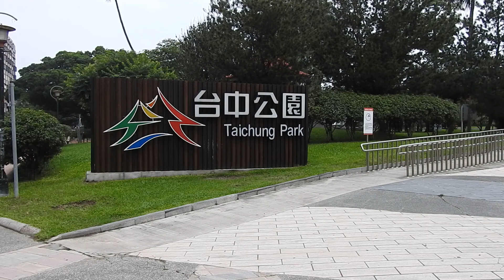公園路鷺科鳥類觀察